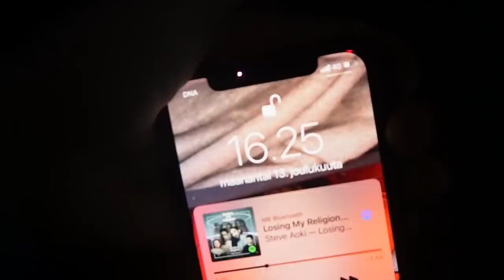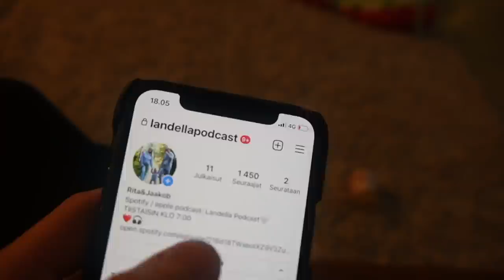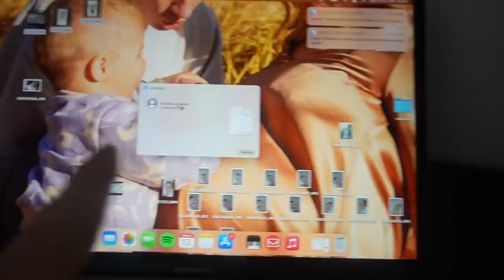Isoja uutisia!😍✨ vlog